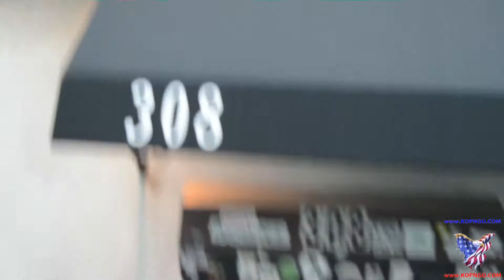Memorial Day Weekend 2015 Premo Suave ft. Daalight & A-Blocc